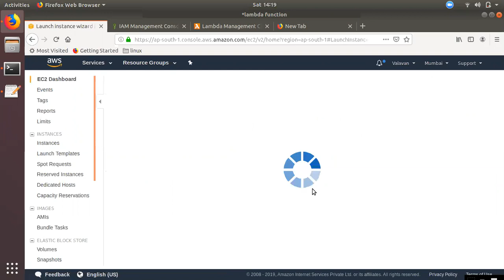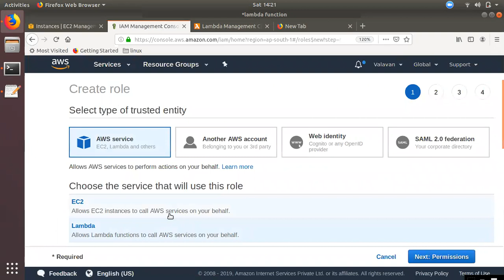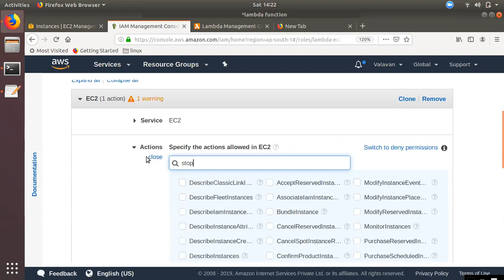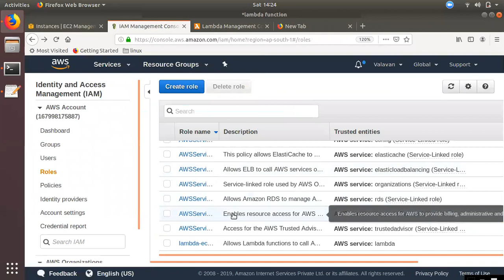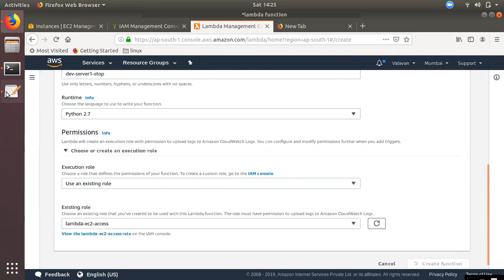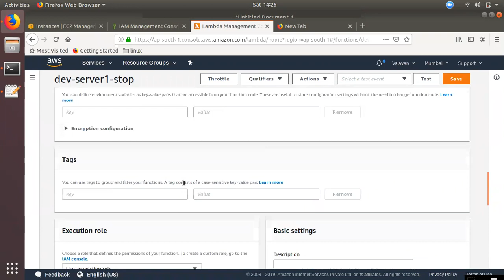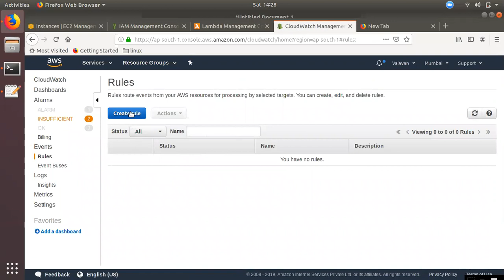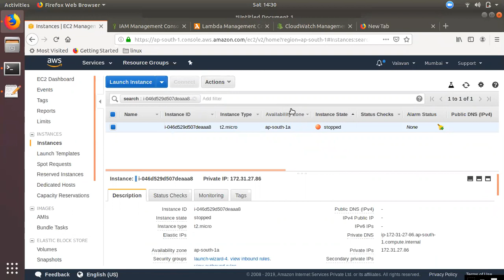LAMBDA மூலம் EC2 INSTANCE START-STOP செய்வது எப்படி?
EC2 - Start and Stop from Lambda Function

1) Create Ec2 instance

2) Create Role with inline policy for that Instance Start and Stop Permission

3) Create Lambda Function for Start and stop

4) Create Cloudwatch Event for Lambda Trigger

import json
import boto3

region='regionname'

instances = ['instance-id']

def lambda_handler(event, context):
    # TODO implement
    ec2 = boto3.client('ec2', region_name=region)
    ec2.stop_instances(InstanceIds=instances)
    print 'stopped your instances: ' + str(instances)